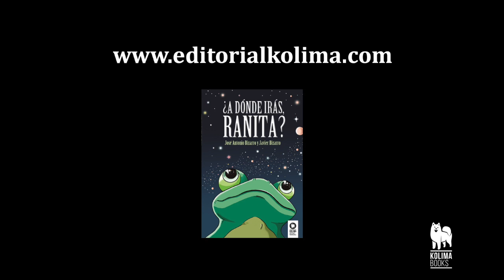¿A dónde irás, ranita?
Cuento ¿A dónde irás ranita? de Editorial Kolima